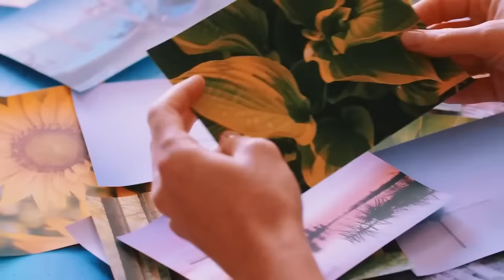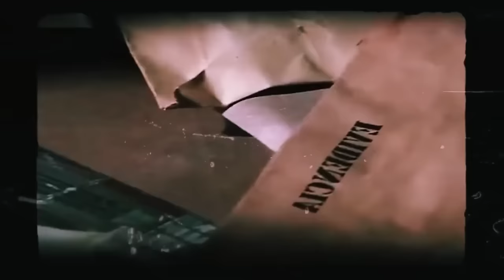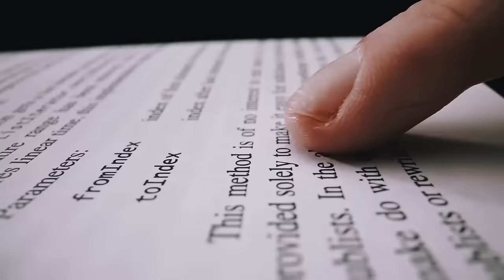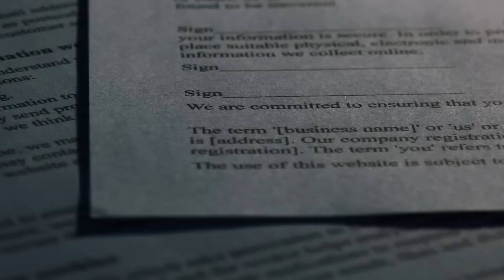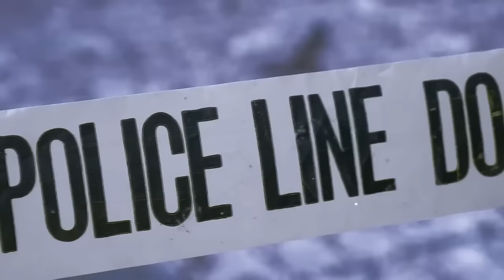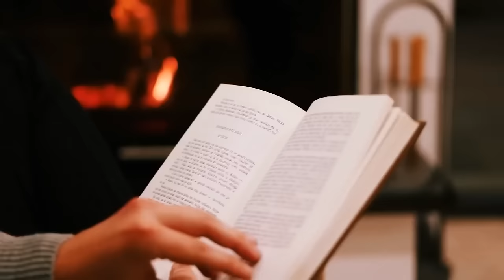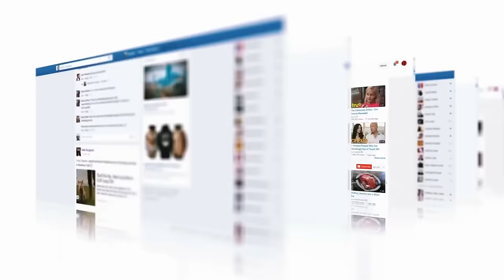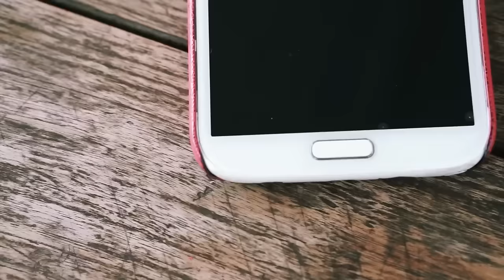Die unerwartete Wahrheit schockiert alle!